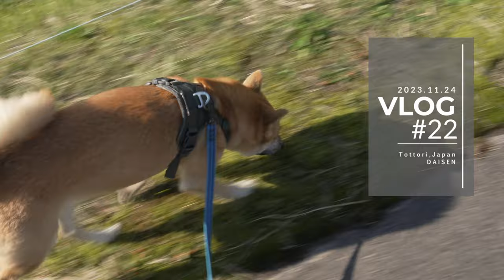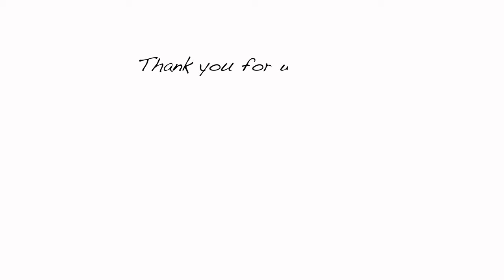チェンソーマン vlog#22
こんにちは、ほんまです。鳥取大山にある築100年の古民家で、動物たちと田舎暮らしをしています。こちらの動画では、立木の伐採、梨の収穫終了のお知らせ、割った薪を並べる様子をお届けします。
動画は毎週金曜20時に配信しています。私たちの鳥取生活を通じて、田舎暮らしをお楽しみいただけると嬉しいです。

‹動画の目次›
0:00 オープニング
0:57 立木の伐採
3:44 今シーズン 梨の収穫終了
5:13 来年使う薪を並べる

Gear I Use to Make Videos
Mic：RODE NTG3B / Videomic NTG
Tripods : Manfrotto 645 FAST / PGYTECH MANTISPOD PRO
Drone：DJI Mini 3 PRO
Edit : DaVinci Resolve